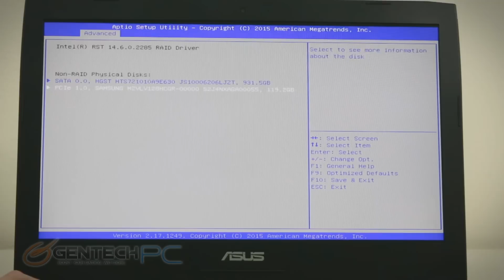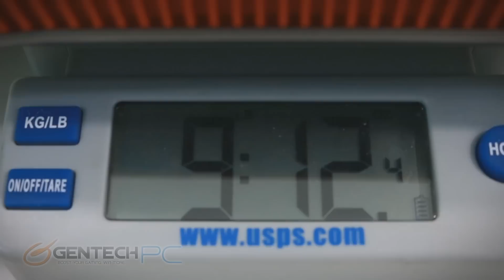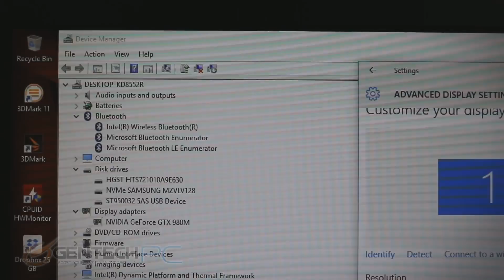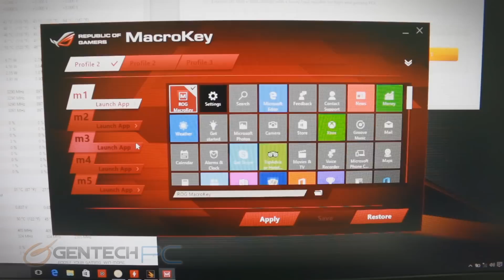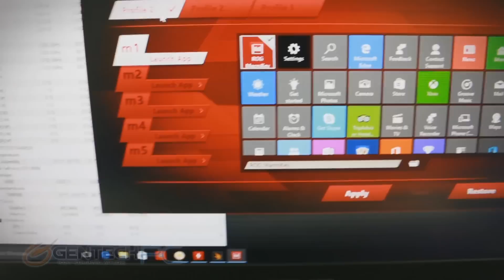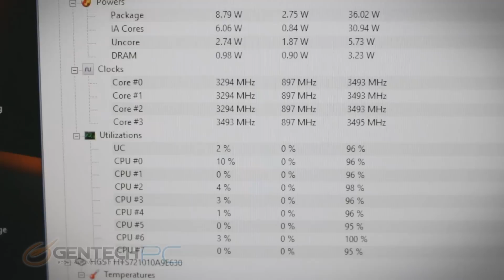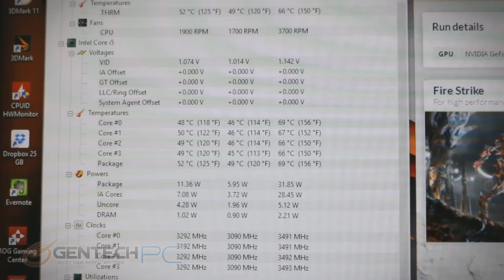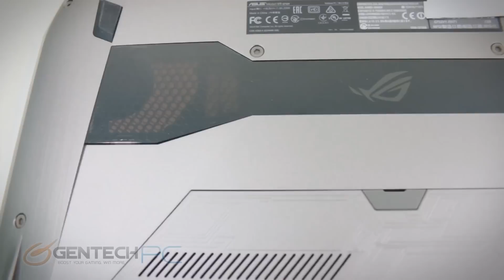Asus G752 (G752VY-RH71) Skylake Review Benchmarks Geforce GTX980M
The newest update to the Asus 17” G-Series has been released and we have a full detailed review with the new laptop and all of its features.

Many of the standard features remain intact on this version of the laptop, some of the more notable updates is the improved cooling system, and the inclusion of the new USB C connection with Thunderbolt.

For the detailed overview of all the performance, interfaces, quality, benchmarks and more please enjoy our full review video.